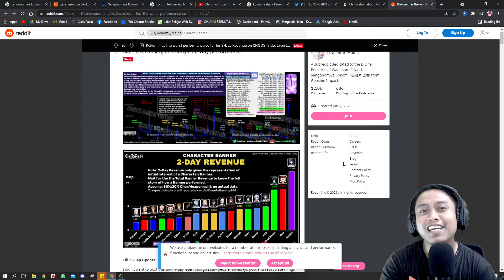Kokomi nggak laku ?, komentar ketua ASKI | Genshin Impact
Saya sebagai ketua Asosiasi Sales Kokomi Indonesia (ASKI) harus memberikan respon terhadap berita ini. Silahkan disimak.

Kokomi Sales Genshin Impact

Game adalah permainan yg tujuannya menghibur. titik

Spek PC:
CPU : Intel i7 gen 10,
VGA : GTX 1660 Super 6GB,
RAM : Vengeance 32 GB 3600 MHz,
SSD : 512GB,
Mobo : MSI B460M Bazooka,
PSU : Corsair CX550F 80+ Bronze.